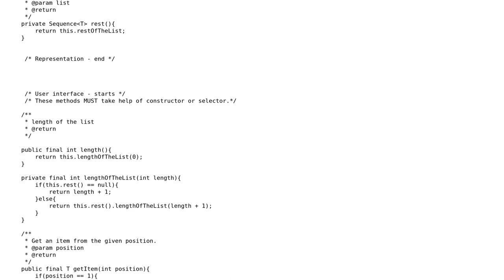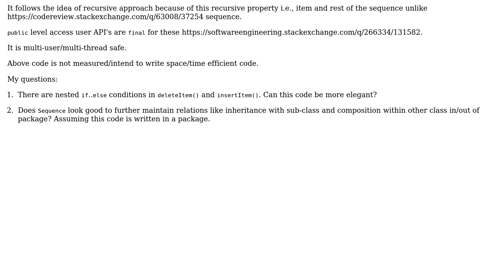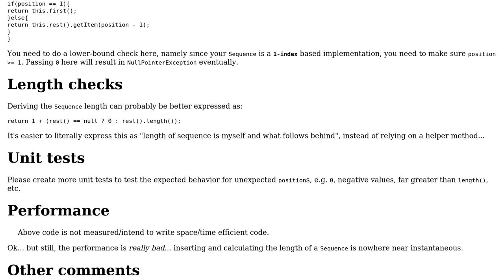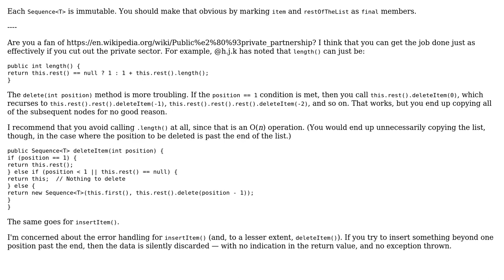Implementing sequence abstraction (3 Solutions!!)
Implementing sequence abstraction

With thanks & praise to God, and with thanks to the many people who have made this project possible! | Content (except music & images) licensed under CC BY-SA | Music | Images & others | With thanks to user overexchange user h.j.k. user Gerold Broser user 200_success and the Stack Exchange Network Trademarks are property of their respective owners. You are responsible for your own actions.